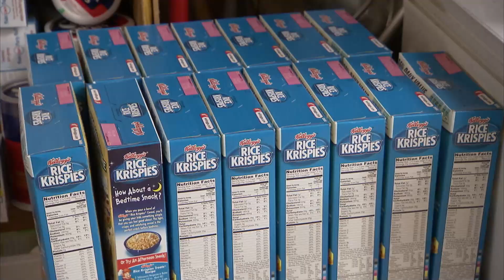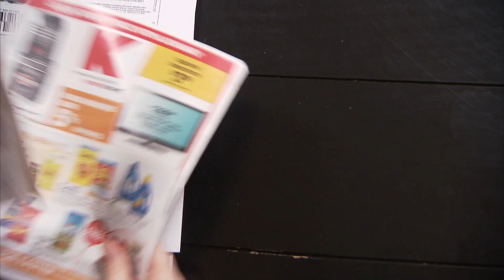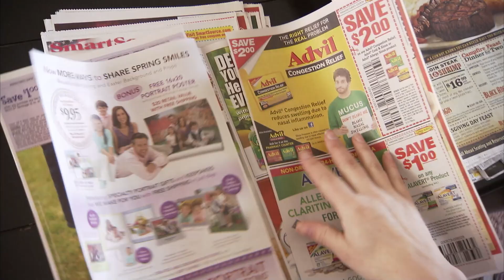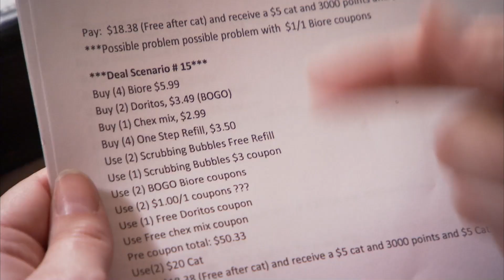Madre tiene una despensa de USD10 mil que le costó menos de USD100 | Cuponmanía | TLC Latinoamérica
Angelique de 30 años está embarazada de su tercer hijo. Pero aún así, estando obligada a descansar más tiempo, se las ingenia para recortar cupones y acumular una gran despensa con muchos productos para su bebé en camino.